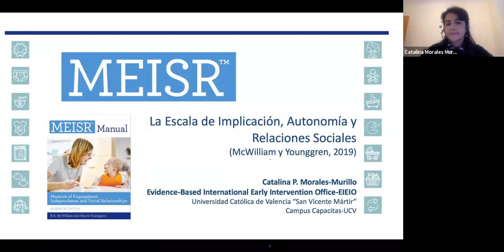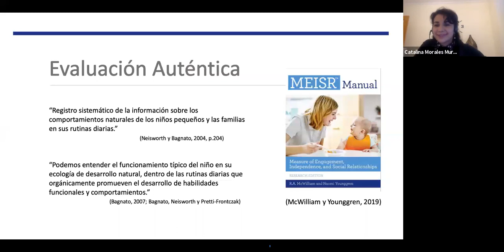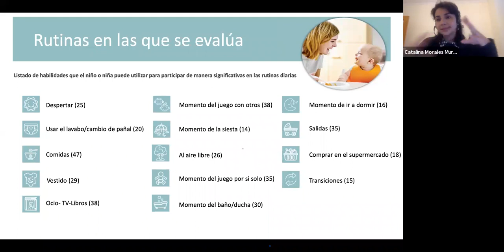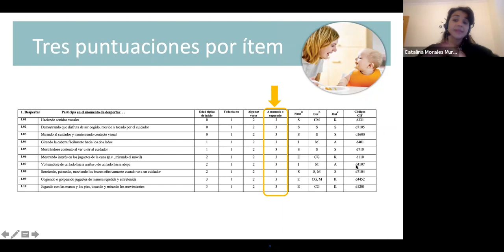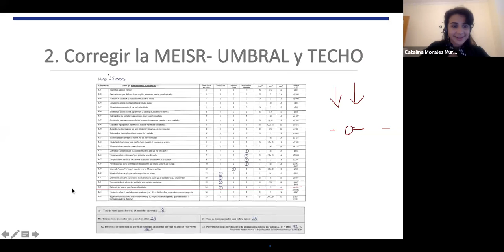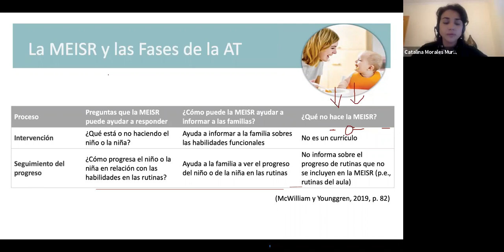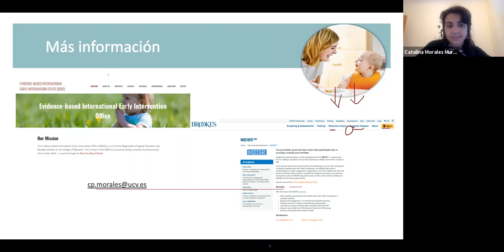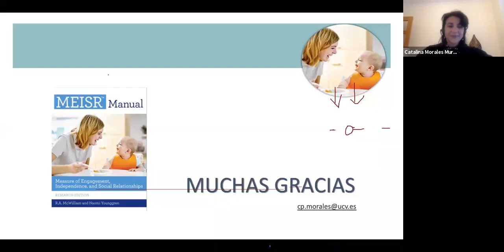MEISR - Catalina Morales (AEIPI, Equipo SIDI, Pangea, ACAIT Málaga)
Encuentro Profesionales